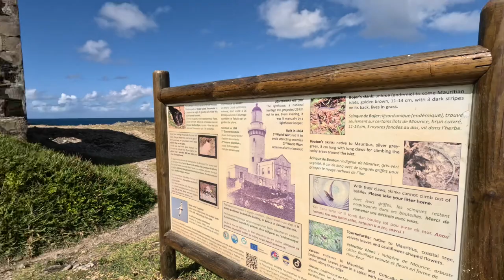Five Islands Tour Mauritius 2023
Try a unique experience between snorkeling adventures and visiting breathtaking islands
 Enjoy a delicious lunch on the marvelous Ile Aux Cerfs
 Don't miss the most popular boat trip in Mauritius
Start off this amazing speedboat tour at the famous Blue Bay Marine Park and get close to its remarkable coral garden and marine life.
You'll stop for a snorkeling experience in the turquoise blue water on the way and have snacks and drinks near the shallow water of the island of Ile aux Aigrettes. Then you'll make a photo stop at Ile aux Phares, the old lighthouse island.
Next, you'll admire the beautiful marine life from up close during a second snorkeling stop at Eau Bleue. Depending on the tide, you may visit the islands of Ile de la Passe and Ile aux Flamants and then head to the breathtaking Grand River South Waterfalls.
You'll reach a private spot at the back of the beautiful island of Ile aux Cerfs, where you will enjoy an incredible BBQ lunch with delicious lobster. In the end, you'll enjoy some free time on the public beach of the island before heading back to your starting point with some unforgettable memories.